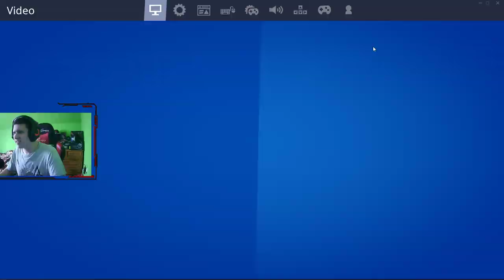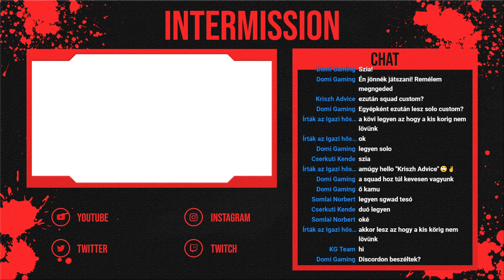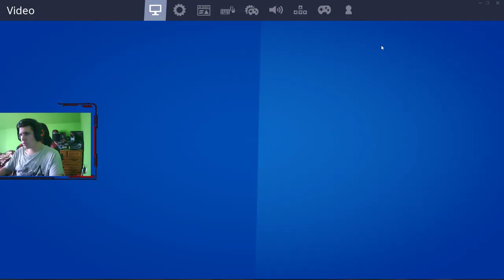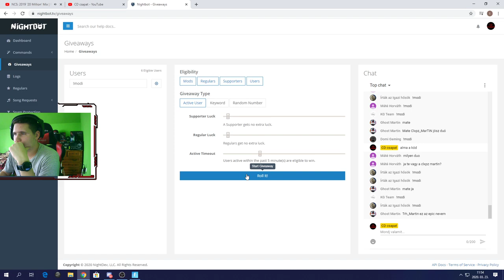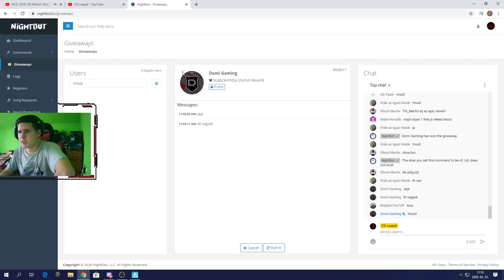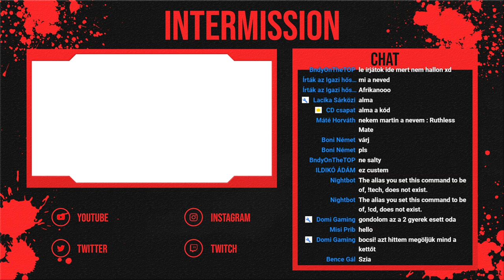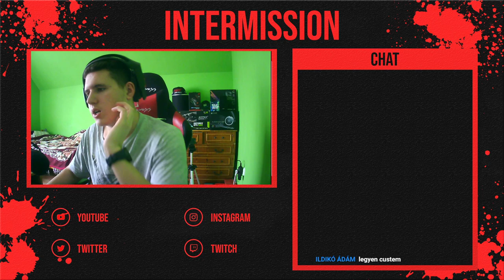Custom Gamek Veletek [IRÁNY AZ 1000 FELIRATKOZÓ]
►Gépek:

   ►isti:
►Processzor:Intel Core i5-7600K
►Ram: 3x8GB 2400MHz DDR4 RAM Kingston HyperX Fury Black CL15
►Videókártya: ASUS GeForce GTX 1060 6GB ROG Gaming
►Gépház: Cooler Master MasterBox TD500
►Alaplap: ASUS ROG STRIX B250F GAMING
►Processzor hűtő: ID-Cooling AURAFLOW 240
►Táp:Chieftec 700W Smart
►SSD: 120GB Kingston SSD SATA3 2,5" A400
►Merevlemez: 1TB WD 3.5" Caviar Blue SATAIII 64MB cache

►Mikrofon: BM-800
►Egér: Asus ROG Gladius II Origin
►Egérpad: ASUS ROG SHEATH GAMER
►Billentyűzet: GAMDIAS Hermes E2
►Fejhallgató: ASUS Strix Wireless 90YH00S1-B3UA00
►Webkamera 1: Action camera
►Telefon: Samsung Galaxy Note 10 plus

►Vlog felszerelésem:
►kamera: Samsung Galaxy Note 10 plus

  ►Lacika:
►Processzor: Intel Core i5-7400
►Ram:8gb DDR4
►Alaplap: MSI H110M PRO-VD
►Táp:Chieftec 700W Smart

►Mikrofon: BM-800
►Egér: Razer DeathAdder Essential Gaming
►Billentyűzet: NATEC Fury Thunderstreak Combo
►Fejhallgató: Sony
►Telefon: Samsung Galaxy S10